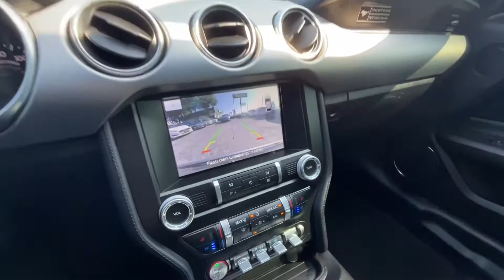2020 Ford Mustang Premium EcoBoost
2020 Ford Mustang EcoBoost Premium shown in Iconic Silver Metallic: **CarFax 1-Owner **Factory Warranty **Heated & Cooled Seats **Remote Start **Fully Inspected & Serviced: Top Features also include: RWD 2.3L I4 Turbocharged EcoBoost 10-Speed Automatic (20/28 City/Highway MPG), 9 Speakers, Alloy wheels, AppLink/Apple CarPlay and Android Auto, Auto-dimming Rear-View mirror, Climate Controlled Heated/Cooled Front Seats, Heated door mirrors, Leather Bucket Seats, Panic alarm, Premium audio system: Shaker, Radio data system, Security system, SiriusXM Radio, Spoiler, SYNC 3 Communications & Entertainment System, Wheels: 18 x 8 Machined-Face Aluminum.